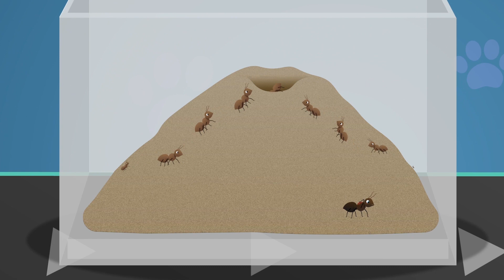Alice the Ant Needs Help | Doctor Poppy's Pet Rescue | Animals For Kids | Cartoon Animals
Alice the ant has a back ache and needs some help! Join Dr Poppy's Pet Rescue, a fun place for pets and other amazing animals to be treated. Dr Poppy is a brilliant vet who with the help of her robot friend Robbo helps any animal in need in this animals for kids cartoon.

00:00 Alice The Ant
03:38 Sarah The Cat
05:46 Henrietta The Hen
07:11 Shane The Koala
09:29 Rudolf The Reindeer